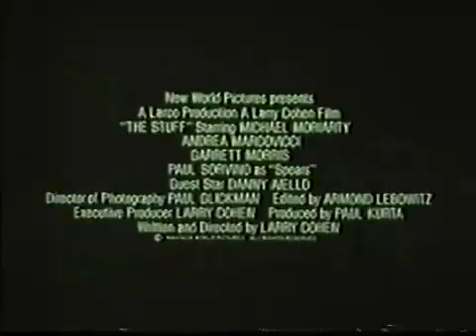The Stuff Trailer (1985)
A movie about um edible goo that can kill you.  With an all star cast that has Paul Sorvino.  New World Cinema presents The Stuff.

Check out the latest episode of the Bros Booze Movies Podcast when we take a look at this classic film